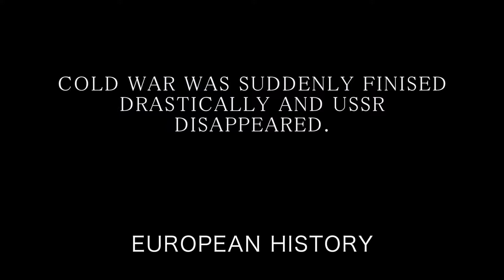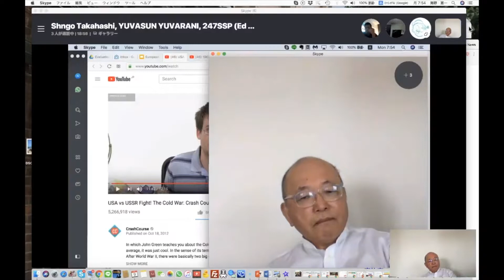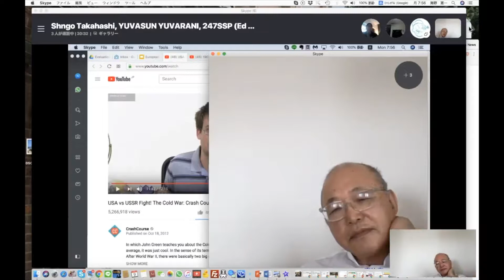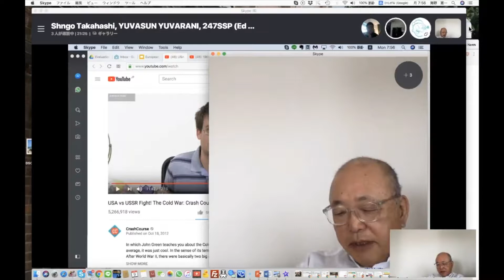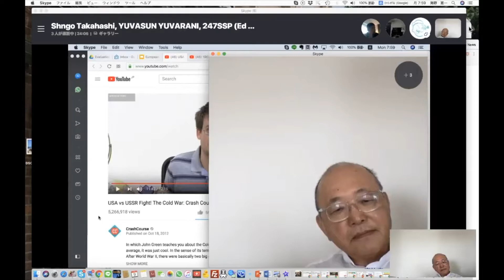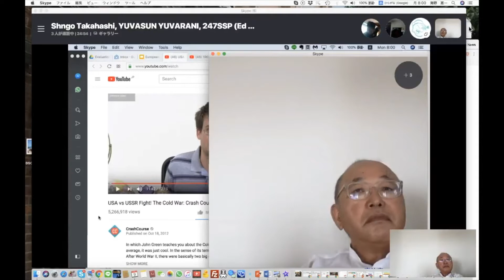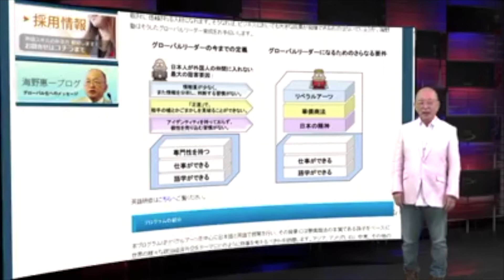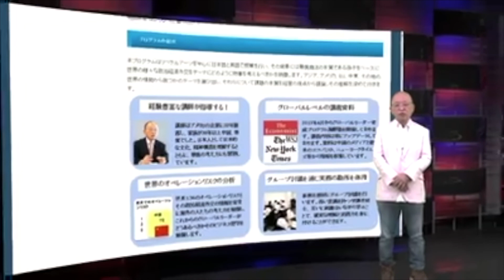UNN 20180709 COLD WAR WAS SUDDENLY FINISHED DRASTICALLY AND USSR DISAPPEARED (海野恵一)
UNN 20180709 COLD WAR WAS SUDDENLY FINISHED DRASTICALLY AND USSR DISAPPEARED